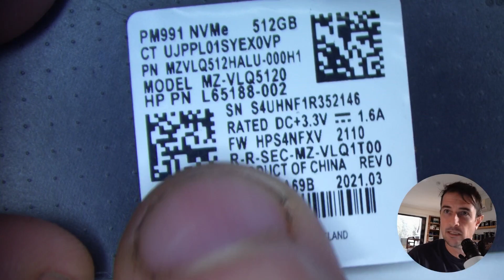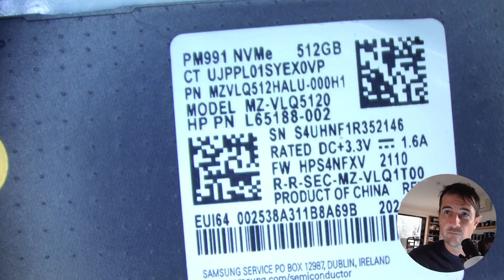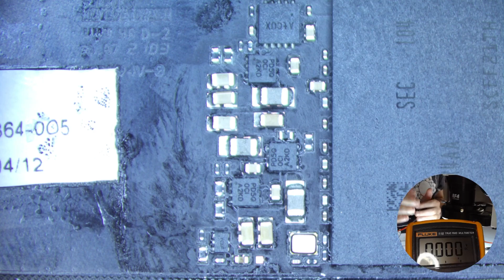Samsung PM991 SSD Data Recovery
Samsung MZ-VLQ5120 PM991 512 GB NVMe SSD Data Recovery & Repair